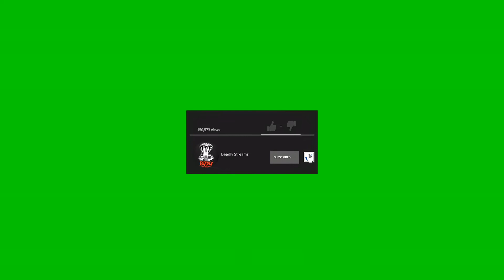SYMFUHNY CALLS BROOKE HOT STREAM & SAYS SHE'S THE SEXIEST GIRL ALIVE